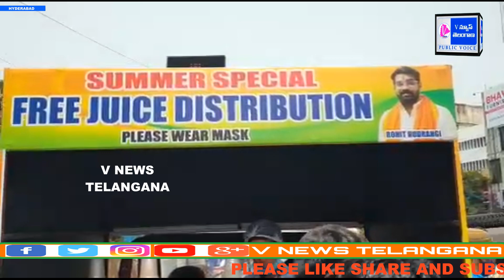మండుటెండల్లో వాహనదారుల,పాదాచారుల దాహార్తి తీరుస్తూ అందరికి ఆదర్శంగా నిలుస్తున్న ROHITH RUDRANGI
Hi Friends Welcome to our chanel V News Telangana

upload inappropriate.

Infringement. Thank You..!"